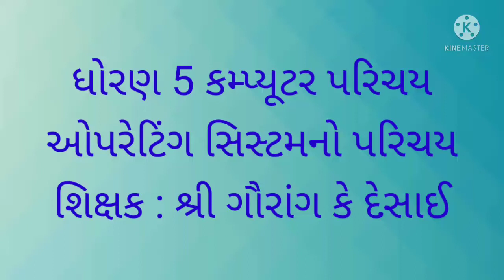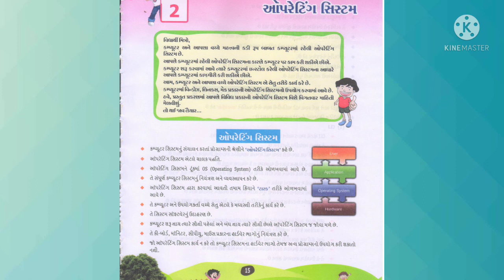ધોરણ 5 કમ્પ્યૂટર પરિચય ઓપરેટિંગ સિસ્ટમ નો પરિચય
શિક્ષક : શ્રી ગૌરાંગ કે દેસાઈ